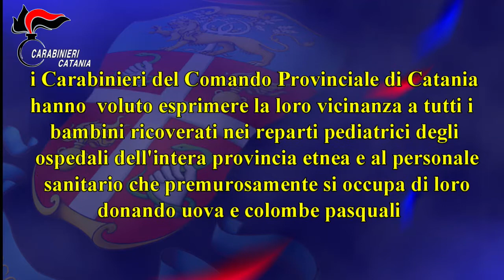Carabinieri del comando di Catania consegnano uova di Pasqua ai piccoli in pediatria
CATANIA - In un momento in cui tutti i cittadini sono chiamati a rispettare le misure straordinarie connesse all’emergenza epidemiologica da COVID-19 e in prossimità della Santa Pasqua, i Carabinieri del Comando Provinciale di Catania hanno voluto esprimere la loro vicinanza a tutti i bambini ricoverati nei Reparti di Pediatria degli ospedali dell’intera provincia etnea e al personale sanitario che premurosamente si occupa di loro.
Nella mattinata di ieri 10 aprile 2020, una rappresentanza di ogni ordine e grado dei Carabinieri competenti per territorio hanno incontrato all’esterno dei presidi ospedalieri di Catania (“San Marco” e “Rodolico” dell’A.O. – Universitaria “Policlinico” – Vittorio Emanuele”, ARNAS “Garibaldi” e A.O. “Cannizzaro”), di Acireale (“Santa Venera e Santa Marta”), di Caltagirone (“Gravina e Santo Pietro”) e di Bronte (“Castiglione-Prestianni”) i Direttori Sanitari e i responsabili dei Reparti di Pediatria, consegnando uova pasquali per i piccoli pazienti e colombe dolciarie per il personale sanitario.
Gli uomini in uniforme hanno augurato, per il tramite dei predetti responsabili, a tutti i bambini di risolvere i problemi di salute ritornando presto nelle loro famiglie, ringraziando i medici e gli infermieri che festeggeranno la Santa Pasqua al servizio dei piccoli degenti.